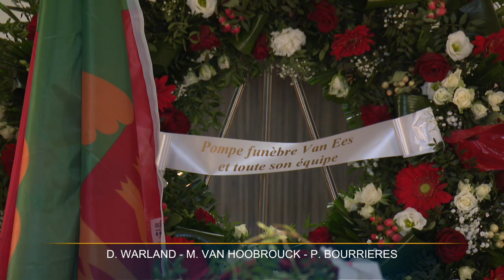Les proches de Freddy Thielemans lui ont rendu un dernier hommage ce samedi matin